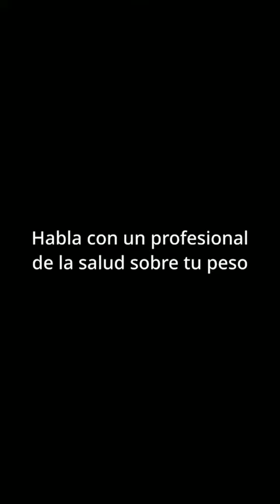Wold Obesity Day 2021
La obesidad es una epidemia que cada día afecta más a nuestras familias y sociedades. Existen posibilidades reales y efectivas para ayudarte, consulta a profesionistas y expertos en el tema